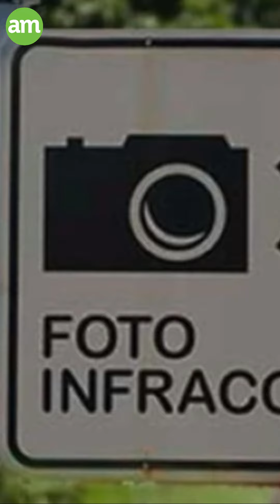Rebasa León los mil homicidios en 2023 | 5 Noticias de hoy en Guanajuato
5 Noticias de hoy en Guanajuato (03/01/24) | Juan ve morir a su novia, su hermano y tres amigas al chocar su Jetta en la Arbide; Desaparecen 86 menores en 32 días en Guanajuato, 22 no han sido localizados; Rebasa León los mil homicidios en 2023; en Irapuato y Celaya disminuyen los asesinatos; Arranca el año, arrancan las (verdaderas) fotomultas por varios miles de pesos; Persiguen en Celaya camión con reporte de robo, vuelca y sus tripulantes escapan.